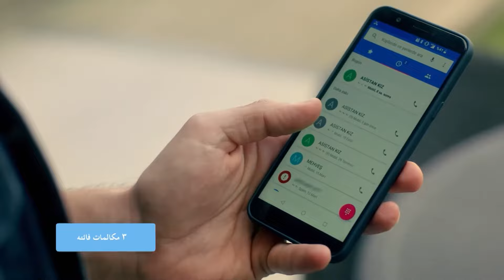ابق معي هذه الليلة - اتصل بمدير أعمالي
ابق معي هذه الليلة - قبلة عاطفية
انقر لمشاهدة جميع الحلقات 👇
(Arabic Dubbed)

طاقم العمل
كيراش : باريش فالاي
فاريس: جانان إيرجودير
سيركان : سيرحات تيومان
تشينار : فاتح أرتمان
دجلة : أحسن إير أوغلو
باريش : دينيز جان أكتاش
جايدا: أوزغي بوراك
باريده : عائشة نيل شاملي أوغلو
بارين: يابراك مدينة
غولين : غمزة كارادومان
جوليده : نازلي سانيم أونال
إيمره : سامي سيرتيك كيزيل
بكير: بدر بدر
مايدا : أصلي مافيتان
ليلى : بينار أونسال
ميرال : بوسي سنيام إيران
إيجه : دويجو شان
أيدن : بيران كوتان
توغرول : جانير إيردام

فريق الإنتاج
إنتاج : القمر للإنتاج
المنتج : كرم تشاتاي
المخرج العام : على بيلغين
المخرج : دينيز شلبي ديكيلتاش
سيناريو : أوغراش غونيش, سيما إيرغينيكون
المنتج الإداري : علي دمير
المخرج 2 : أليف تورغاي
المدير الفني: زينب أصلان
موسيقى : ساكي تشيمان,أوغور أتيش